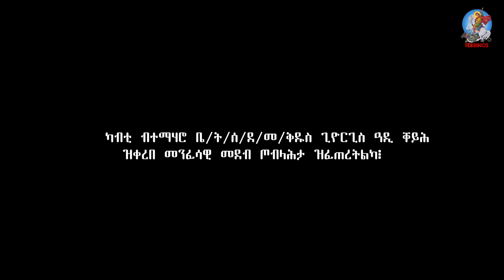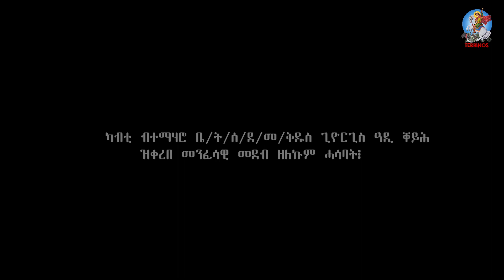ፍሉይ መንፈሳዊ መደብ ብምኽንያት በዓል መስቀል ብተማሃሮ ቤ.ት.ሰ.ደ.መ. ቅዱስ ጊዮርጊስ ዓዲ-ቐይሕ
እዚ ፍሉይ መደብ ብምኽንያት በዓል መስቀል ብ ተማሃሮ ኮሌጅ ቤ.ት.ሰ.ደ.መ. ቅዱስ ጊዮርጊስ ዓዲ-ቐይሕ ዝተዳለወ ኮይኑ ከም ፍቃድ ኣምላኽ ኣብ ቀረባ ግዜ ክንዝርግሓልኩም ኢና። ኩልኹም ኣሓትን ኣሕዋትን ናይዚ መንፈሳዊ ቻነል ትሕዝቶታት ተኻፈልቲ ክትኮኑ share and comment ክትገብሩን ዘለኩም ሓሳባትን ርእይቶን ክትህቡ ብትሕትና ንላቦ።